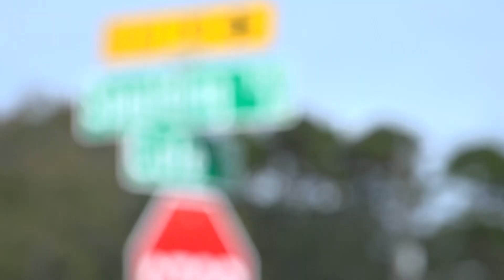Jacksonville mother wants drivers to watch out for trick-or-treaters on Halloween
Shannon Johnson wants drivers to stay alert for pedestrians. Her son Shane Reed, 27, was killed in a hit-and-run incident on Halloween in 2017.